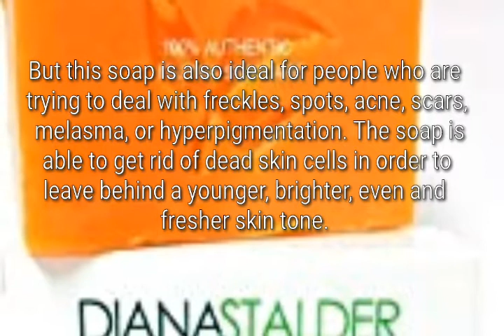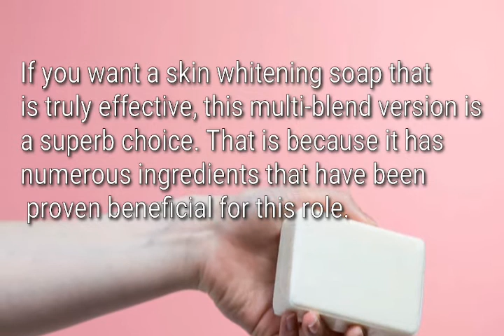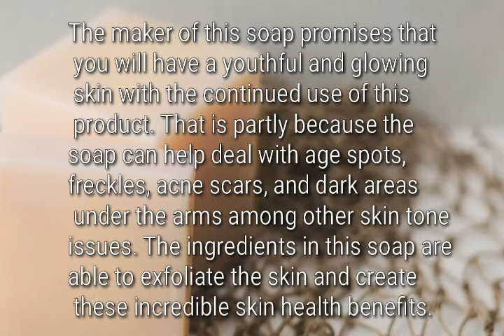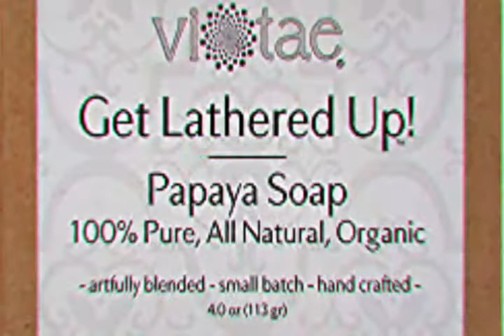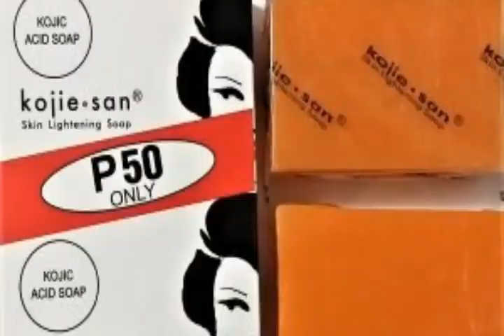WHITENING SOAP | SKIN LIGHTENING SOAPS-REVIEWS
If one is looking for whitening their skin color, a whitening soap is the best option to use. Effect of using skin whitening soap will surely buildup over time as the use of whitening soap is every day and regular. There are many benefits of using skin whitening soap, some of which are as follows:
These soaps help to achieve a lighter skin color. There are many ways in which these whitening soaps can whiten your skin, like inhibiting the melanin production and due to which skin will become lighter and whiter. Glutathione and kojic soaps are 2 of the best skin whitening soaps as it works by reducing the production of melanin in our skin, making our skin appear lighter

Best Skin Lightening Soaps and Benefits
1.Kojie San Lightening Soap
2.Vi-Tae Organic Papaya Soap
3.Likas Papaya Skin Whitening Herbal Soap
4.Marie Franc Professional Strength Kojic Soap
5.Professional Whitening Kojic Acid Dual Whitening/Bleaching Soap
6.Beyond Perfection Kojic Acid, Placenta & Glutathione
7.Pure Glutathione Whitening Bleaching Soap – Natural Skin Lightening
8.Vaadi Herbals Sandalwood Oil Bar Soap
9.Shouvy Kojic Acid and Glutathione Whitening Bleaching Soap
10.Diana Stalder Papaya Kojic Acid Whitening Soap

10-Second Daily "Ritual" That CRUSHED My Munchies and BURNED 97lbs of Belly Fat